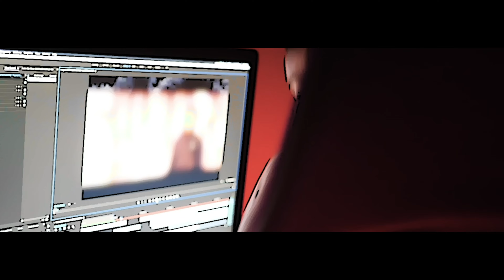Vonte Doit - Ball Game (Official Music Video )